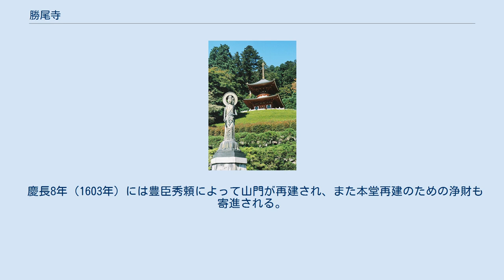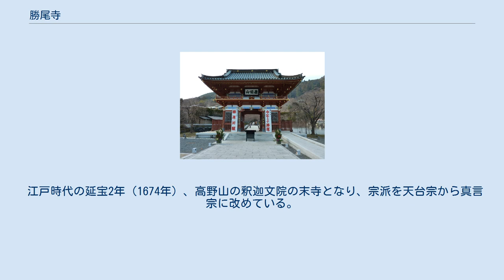勝尾寺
勝尾寺（かつおうじ）は、大阪府箕面市にある高野山真言宗の寺院。
山号は応頂山。
開山は開成（かいじょう）、本尊は十一面千手観世音菩薩である。
寺号は「かつおじ」「かちおじ」などとも読まれる。
「勝ちダルマ」が有名である。
 本尊真言：おん ばざら たらま きりく　 ご詠歌：重くとも罪には法（のり）の勝尾寺（かちおでら）　ほとけを頼む身こそやすけれ 伝承によれば、勝尾寺の草創経緯は次のとおりである。
神亀4年（727年）、 藤原致房の子の善仲、善算の兄弟はこの地に草庵を築き、仏道修行に励んでいた。
それから約40年後の天平神護元年（765年）、光仁天皇の皇子（桓武天皇の異母兄）である開成が2人に師事して仏門に入った。
宝亀8年（777年）、開成は念願であった大般若経600巻の書写を終え、勝尾寺の前身である弥勒寺を創建した。
そして、数年後の宝亀11年（780年）、妙観が本尊の十一面千手観世音菩薩立像を制作したと伝えられている。
 開成の僧としての事績については正史に記載がなく不明な点も多いが、北摂地域の山間部には当寺以外にも高槻市の神峯山寺など、開成の開基または中興とされる寺院が点在している。
 勝尾寺は平安時代以降、山岳信仰の拠点として栄え、天皇など貴人の参詣も多かった。
元慶4年（880年）、当時の住職行巡が清和天皇の病気平癒の祈祷を行い、「勝王寺」の寺号を賜るが、「王に勝つ」という意味の寺号は畏れ多いとして勝尾寺に差し控えたという。
『日本三代実録』は、元慶4年の清和天皇死去についての記事で、清和天皇が「勝尾山」に参詣したことを述べており、これが勝尾寺の文献上の初見である。
 元暦元年（1184年）、治承・寿永の乱（源平合戦）の一ノ谷の戦いの煽りで全山焼失する。
文治4年（1188年）、源頼朝の命により、熊谷直実・梶原景時によって再建された。
 承元2年（1208年）から承元4年（1210年）にかけて讃岐国への流罪から戻った法然が当寺に滞在している。
 応永30年（1423年）、室町幕府第4代将軍足利義持によって将軍家の祈願寺に指定された。
 慶長8年（1603年）には豊臣秀頼によって山門が再建され、また本堂再建のための浄財も寄進される。
 江戸時代の延宝2年（1674年）、高野山の釈迦文院の末寺となり、宗派を天台宗から真言宗に改めている。
 近年では「勝ちダルマ」の寺として有名である。
 山門 観音菩薩と多宝塔 多宝塔ライトアップ